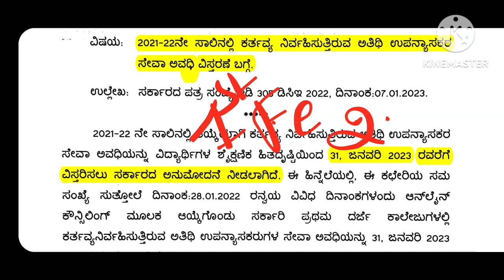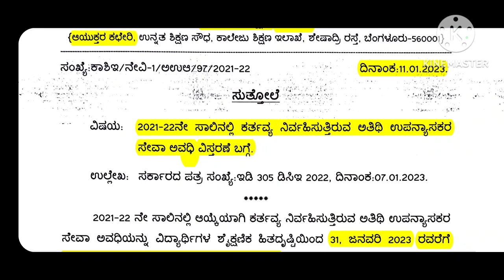GUEST FACULTY SERVICE TENURE EXTENDED | ಸರ್ಕಾರಿ ಪ್ರಥಮ ದರ್ಜೆ ಅತಿಥಿ ಉಪನ್ಯಾಸಕರ ಸೇವಾ ಅವಧಿ ವಿಸ್ತರಣೆ